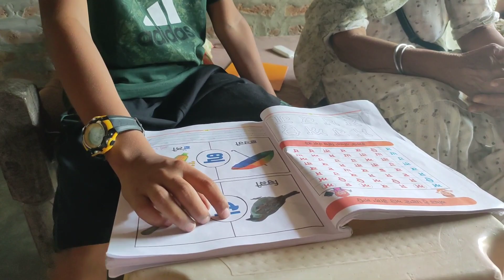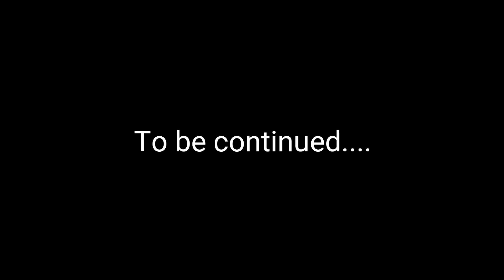ਜਦੋਂ ਅਚਾਨਕ ਹੀ ਪਹੁੰਚ ਗਏ ਨਾਨਕੇ ਘਰ ਤਾਂ ਬੀਬੀ ਦਾ ਕੀ ਰੀਐਕਸ਼ਨ ਸੀ 😂